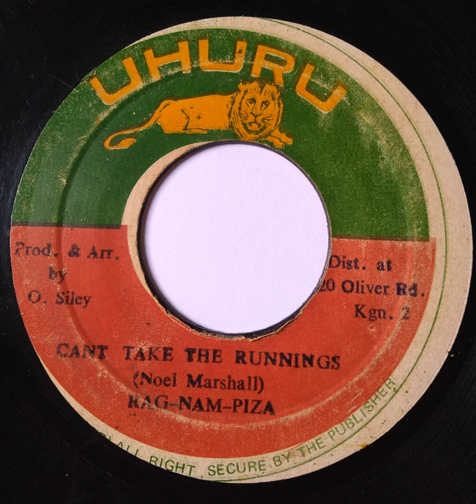Piza (Rag-Nam-Piza) - Cant Take The Runnings / Uhuru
Piza (Rag-Nam-Piza) - Cant Take The Runnings
Label: Uhuru